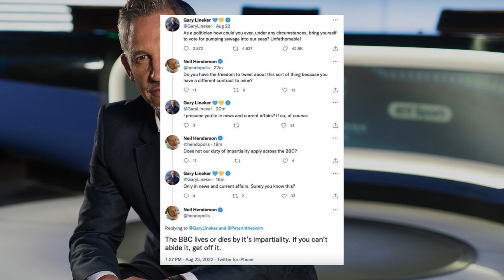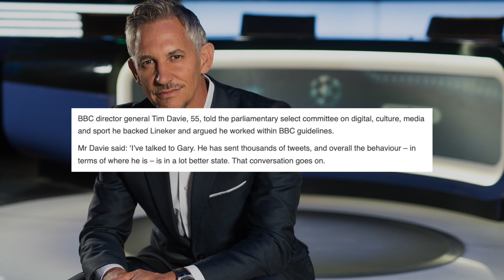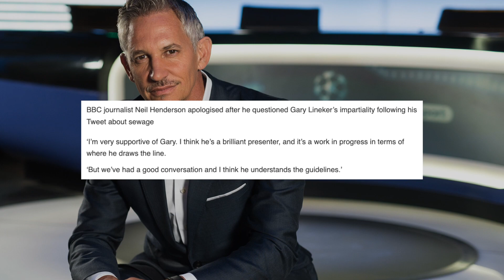I Don’t Get Gary Lineker….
Gary Lineker was int he news again over his tweets with a bbc colleague, why does it feel like he is maybe protected?